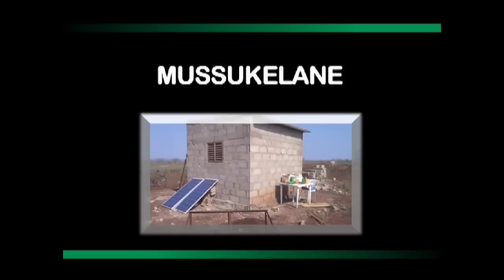Energia Solar - Iluminando vidas de pessoas em Changalane, Moçambique.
Na província de Maputo, o Projecto de Energia Solar Empresarial de Changalane está a treinar 2.400 pessoas (aproximadamente 400 famílias) com vista a aceder à energia através de pequenas estações sustentáveis de carregamento. Este projecto é financiado pelos governos da Finlândia e Áustria através do Banco de Desenvolvimento da África Austral. Em Junho de 2012, seis estações tinham sido instaladas em Mafavuca 2, Alto Enchiza, Mussuquelane, Ndividuane, Xigubuta A e Mafavuca 1 / Mudayene.